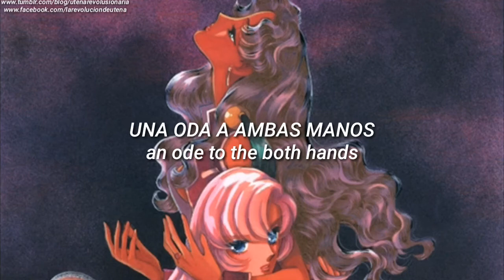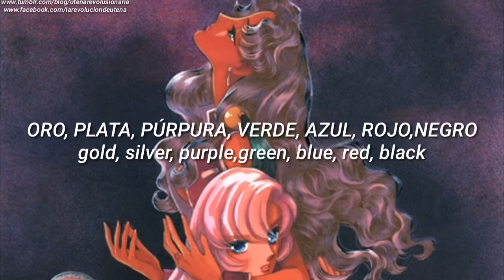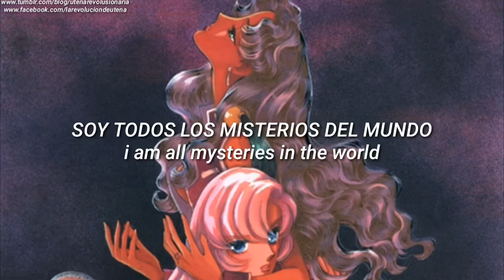I am all mysteries in creation sub español/ inglés